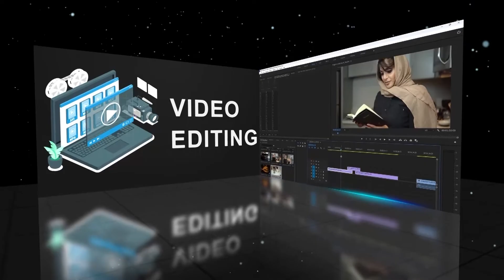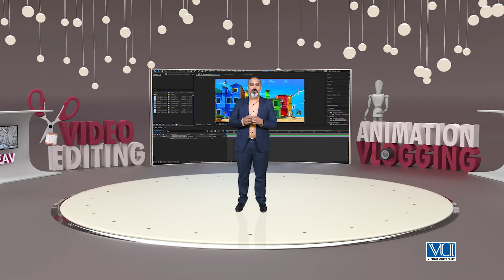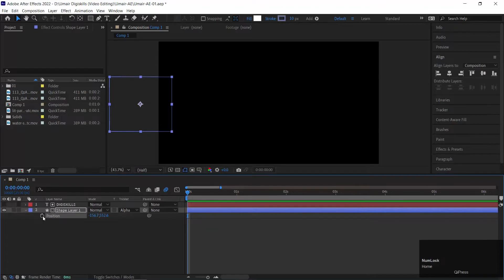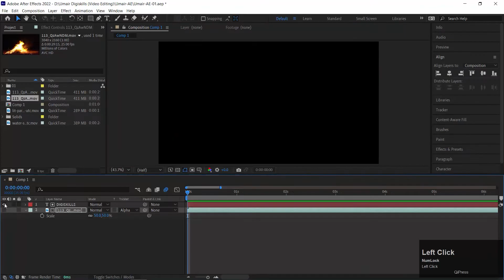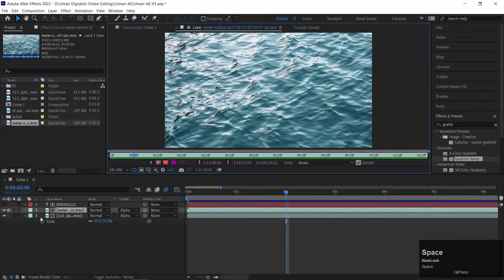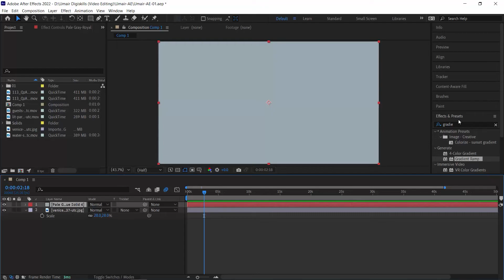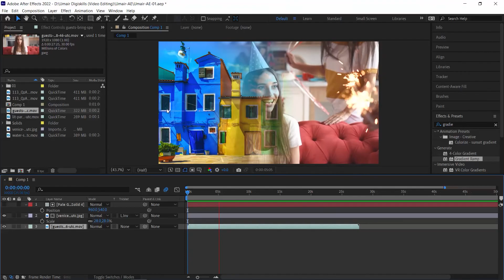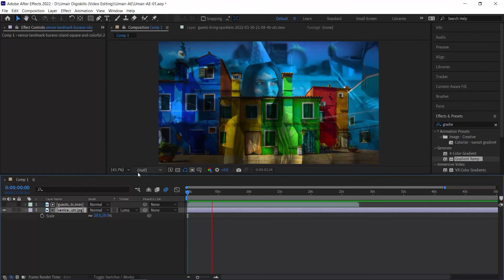VDE101_Topic096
Alpha matte and Luma matte